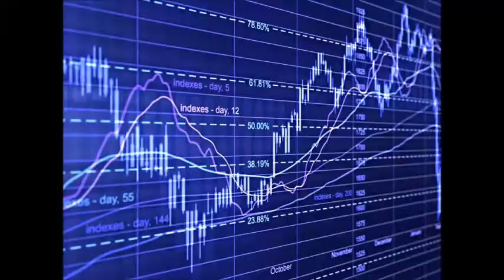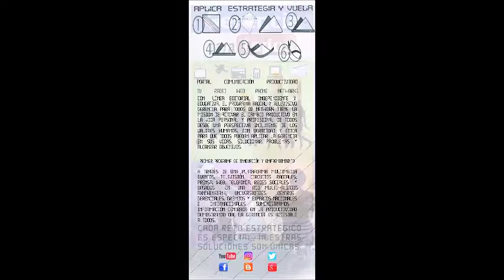GERENCIA 360 MICRO G-P-T-GENERICO-N-17 2